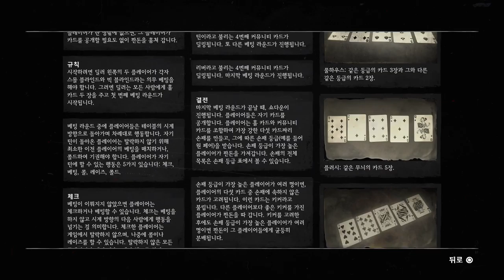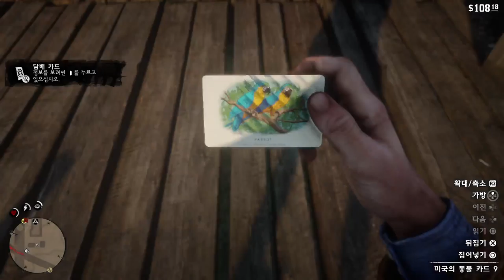26_Red_Dead_Redemption_ll_04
Houdini Fx & Play ps4 game